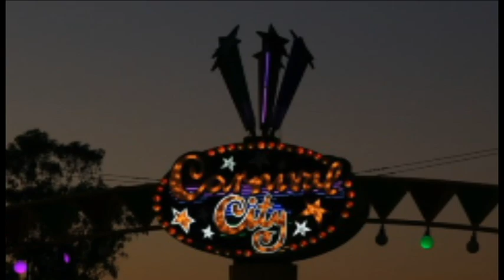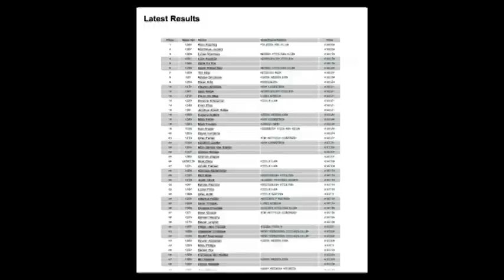Carnival City Macsteel Cycle Race 2015 103km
Place Race No Name Club/Team/Nation Time
1 1460 Shane Cullum CAPRI WHEELERS 2:36:53
2 627 Moses Venceslau CAPRI WHEELERS 2:40:38
3 1390 Eugene Ruiters CAPRI WHEELERS 2:40:42
4 1380 Rowan Aronstam CAPRI WHEELERS 2:43:08
5 1385 Ilan Reicher CAPRI WHEELERS 2:43:23
6 1337 Daryn Utian CAPRI WHEELERS 2:45:37
7 1300 Costa Komnino CAPRI WHEELERS 2:50:10
8 1259 Anthony Levy CAPRI WHEELERS 2:50:34
9 1319 Ivan Etkin CAPRI WHEELERS 2:51:15
10 1417 Michael Jayes CAPRI WHEELERS 2:59:26
11 2724 Colin Berkow CAPRI WHEELERS 3:13:52
12 2808 Steven Blend CAPRI WHEELERS 3:13:57
13 2602 Leonard Harris CAPRI WHEELERS 3:13:58
14 2791 Selwyn Sanders CAPRI WHEELERS 3:14:02
15 2806 Peter Gerber CAPRI WHEELERS 3:14:28
16 2619 Ivan Esra CAPRI WHEELERS 3:14:35
17 2696 Malcolm Katz CAPRI WHEELERS 3:14:49
18 2125 Neville Starkowitz CAPRI WHEELERS 3:16:56
19 2805 Trevor Sachs CAPRI WHEELERS 3:20:19
20 2783 Stephen Horwitz CAPRI WHEELERS 3:20:19
21 7121 David Rees CAPRI WHEELERS 3:35:23
22 2618 Justin Sean Kravat CAPRI WHEELERS 3:48:22
23 7090 Jonathan Rosenzweig CAPRI WHEELERS 3:49:24
24 3205 Howard Joel CAPRI WHEELERS 3:53:27
25 3344 Antonio Cianfanelli CAPRI WHEELERS 3:54:39
26 3309 Paolo Cianfanelli CAPRI WHEELERS 4:00:18